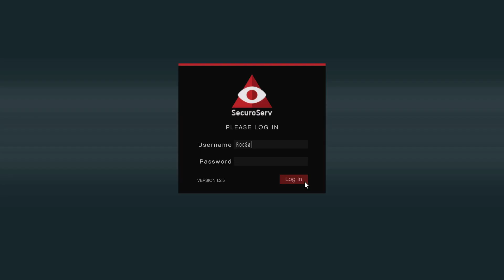TURBO LEAKS daily vlogs (ep 65 )